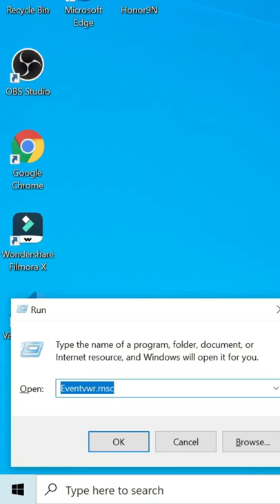Check login history of your laptop or desktop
in this video i have explained how to check laptop login history
and you will also check in your desktop